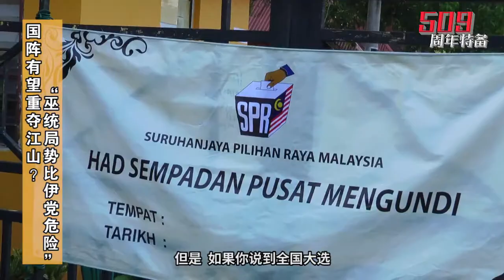【509周年特备】【希盟执政一周年】纳吉从毒药变成灵药？国阵下届大选有望重夺江山？ NEW